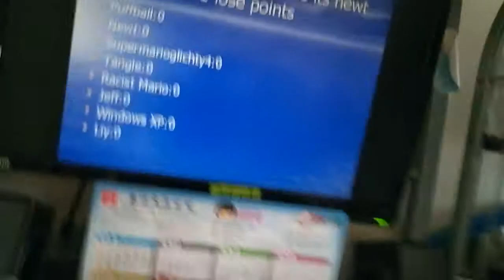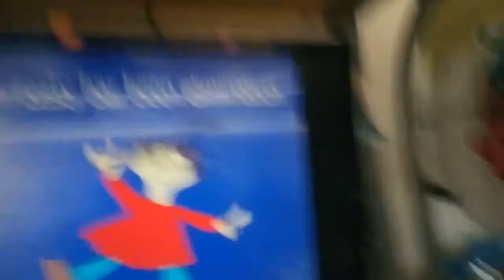Character elimination baldi basics episode 2